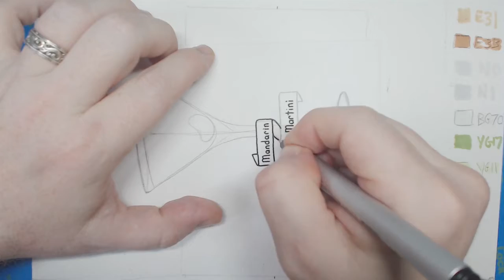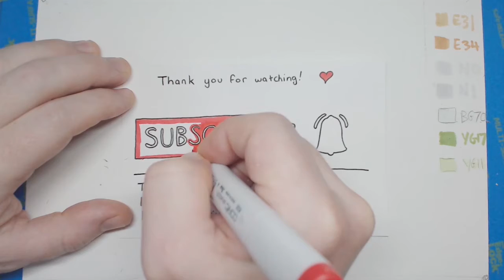Mandarin Martini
DrinkyDoodler draws a Mandarin Martini!  Sweet. citrusy, and delicious!